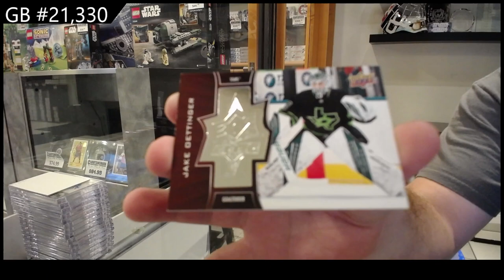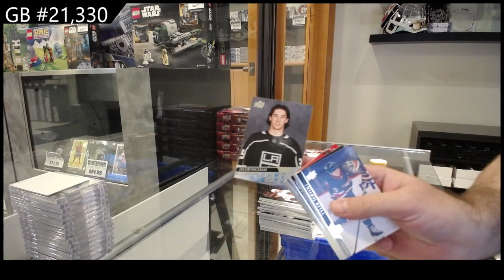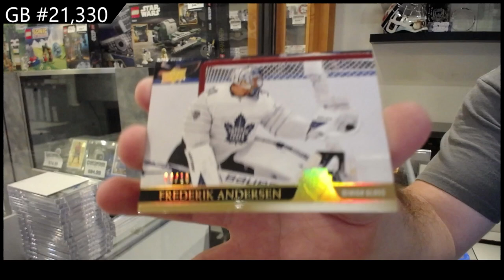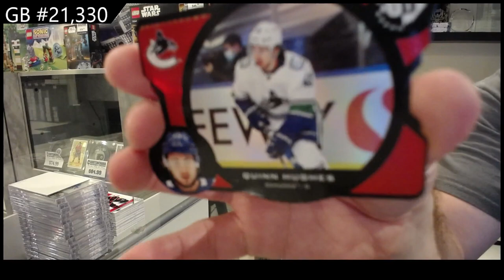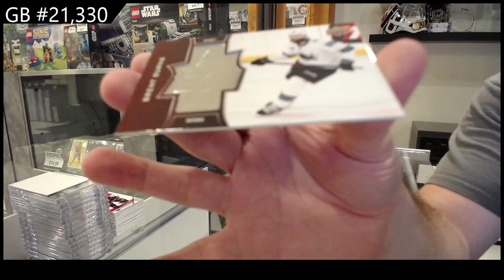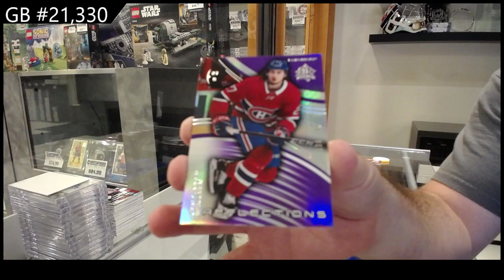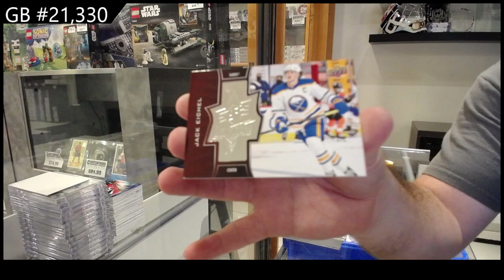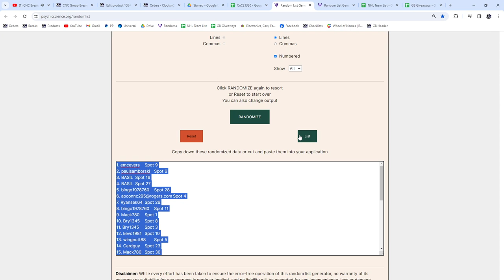2020-21 Upper Deck Extended Hockey 6 Box Break - CNC GB #21,330